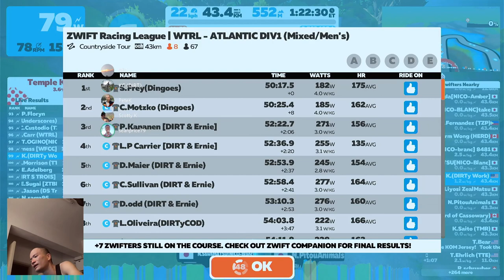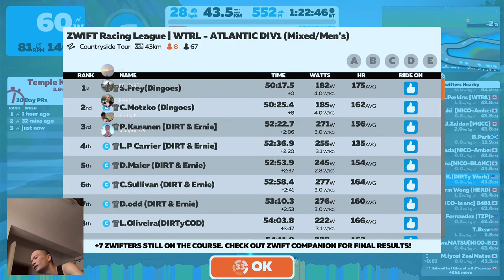ZWIFT Racing League WTRL ATLANTIC DIV1 Mixed Men's